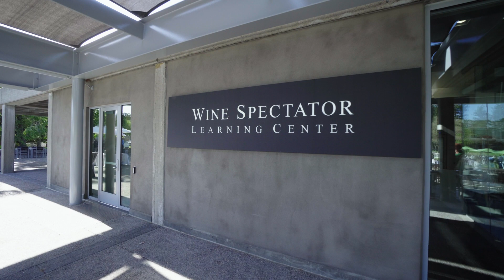Wine Spectator Learning Center Virtual Tour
The Wine Spectator Learning Center (Wine Center) is an education and industry hub designed around advanced-technology classrooms, a student commons and gardens, and a collaborative space for faculty and business leaders. The Center opened its doors on May 29, 2018 with a grand opening celebration attended by benefactors, alumni, board members, and friends.

Construction of the 15,000-square-foot project began on June 1, 2016 with an official groundbreaking ceremony attended by over 300 people, including California Lieutenant Governor Gavin Newsom, U.S. Congressman Mike Thompson, Wine Spectator editor and publisher, Marvin Shanken, and other luminaries in government, education, and industry. The facility is expected to open in 2018 and will be available to all students and departments.